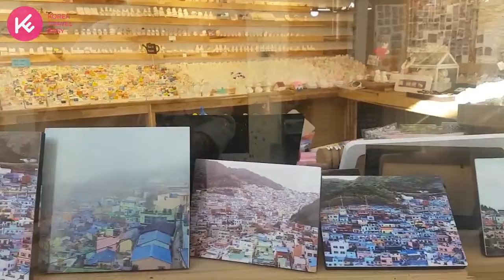Weekend Getaways in Busan